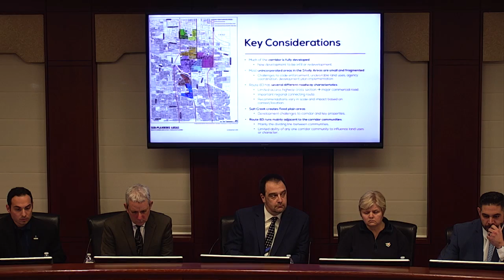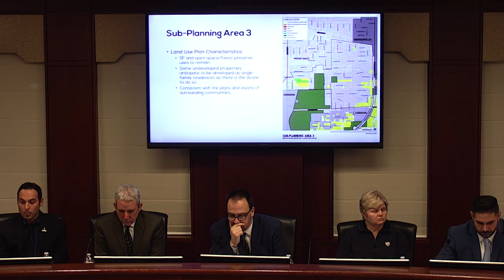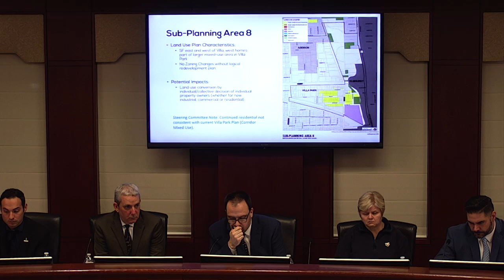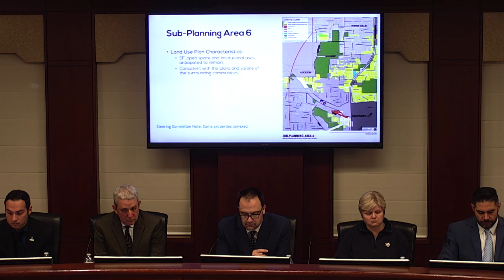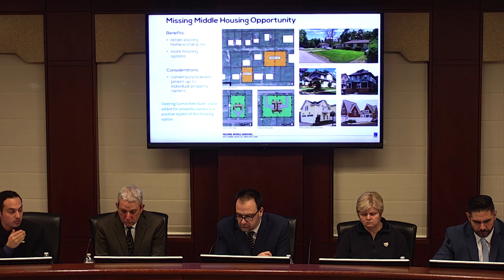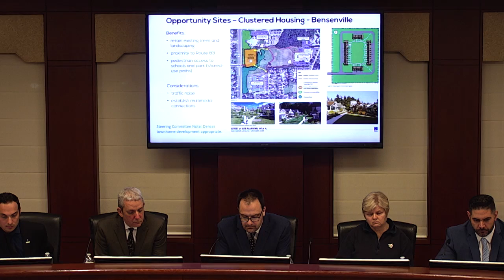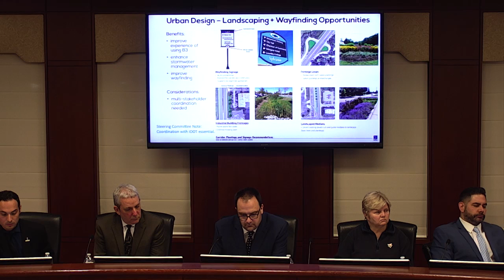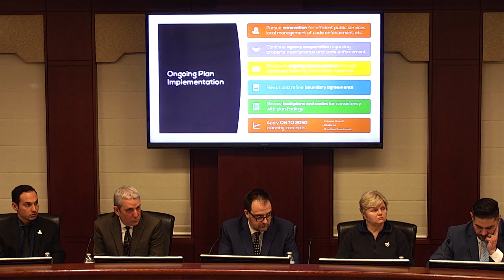February 11, 2020 - Village Board Meeting